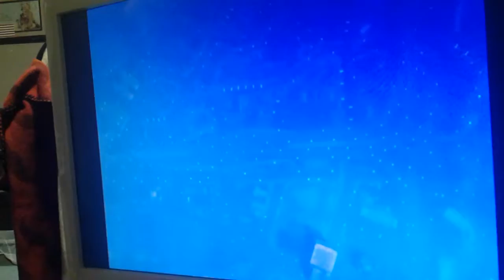Some Easter eggs in gta 5 and some other this and thing come up soon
Discord jman voices and more
Twitch live steam voicesjman
Tumblr jman voices
Google+jman voices @gmail .com
Facebook jman voices
Instagram jman cat
Snap chat jman19841
You don't want to miss out the upcoming stuff announced in this video. If you like to see something, let me know. See the next video y'all peace out✌